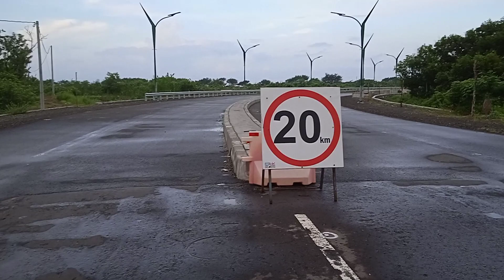JALAN SISI TIMUR DITUTUP, PERSIAPAN PENGASALAN TERAKHIR.. JEMBATAN KRETEK 2 BANTUL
Jalan sisi timur ditutup,, persiapan pengaspalan terakhir jembatan kretek 2 bantul. Ternyata pengaspalan dimualai dari sisi barat jembatan,, setelah sisi barat selesai, selanjutnya akan bergeser ke sisi timur.. Pantau terus vidio saya,, terimakaasihh sudah menonton... Suksess selaluu..